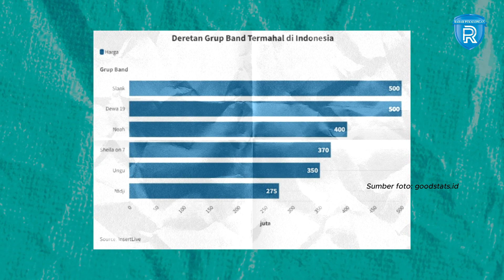Grup Band Indonesia dengan Bayaran Tertinggi, Dewa 19 Paling Mahal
Dilansir dari CNBC Indonesia, berdasarkan data dari Celebrity Talent Internasional, biaya mendatangkan Coldplay antara 2,5 juta US dollar hingga 6 juta US dollar, atau sekitar 36,8 miliar rupiah hingga 88,2 miliar rupiah.

Menurut goodstats.id, melansir dari InsertLive, deretan band legendaris tanah air juga memiliki tarif yang cukup tinggi untuk sekali manggung.

Di urutan pertama, ada Dewa 19. Untuk mendatangkan band asal Surabaya itu, dibutuhkan biaya hingga 500 juta rupiah, apakah itu benar ?
simak videonya untuk tau selengkapnya.